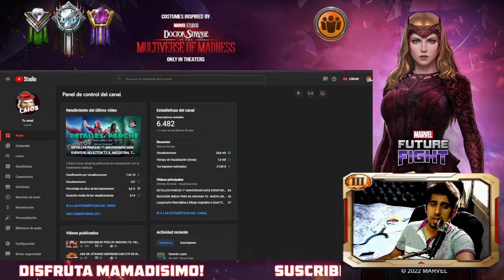GUIA COMO TENER MUCHO ORO! 💰 MANTENER TU INVENTARIO SIEMPRE CON ESPACIO 👍 Y YAPA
mi ign: LAIOS מַנהִיג
🎉ACTIVAR LA CAMPANITA🔔, PONER TODAS LA NOTIFICACIONES ✅ Y DEJA TU LIKE SI TE GUSTO👍SE COLABORADOR PARA MÁS BENEFICIOS!❤
▬▬▬▬▬▬▬▬▬▬▬ஜ۩۞۩ஜ▬▬▬▬▬▬▬▬▬▬▬▬▬
▓▓▓▒▒▒░░░ SÍGUEME - AQUÍ ABAJO ░░░▒▒▒▓▓▓
▬▬▬▬▬▬▬▬▬▬▬ஜ۩۞۩ஜ▬▬▬▬▬▬▬▬▬▬▬▬▬